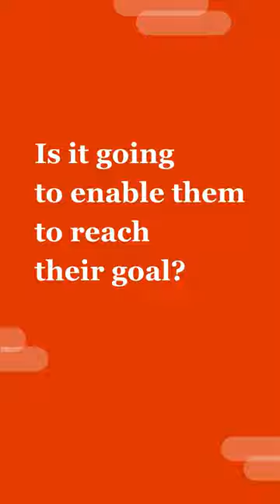I am a landlord. I want to invest in a rooming house.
What's your next wealth-building goal? Take our 3-minute quiz